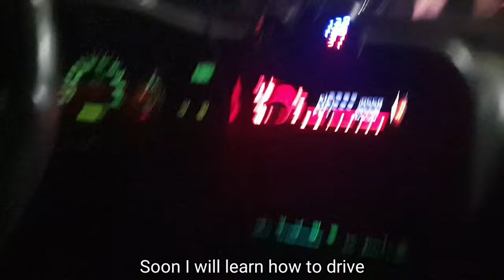Mema vlog episode 1 | Malling during pandemic | BikowbieTV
Stay a Minute Inst.
For You

Peace!